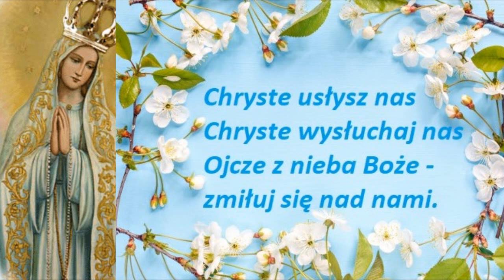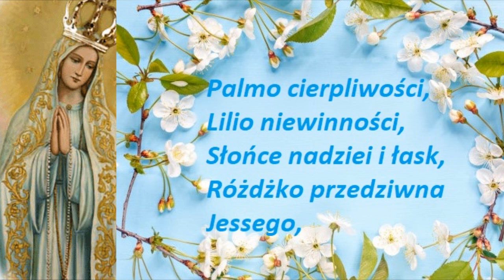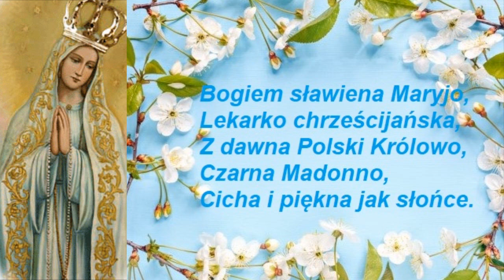LITANIA w PIEŚNIACH MARYJNYCH 🌹🌹🌹🌹🌹🌹🌹🌹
Z pieśni Maryjnych wybrał Ks. Henryk Popiel SAC
W Królowa Apostołów, Maj 1987 r